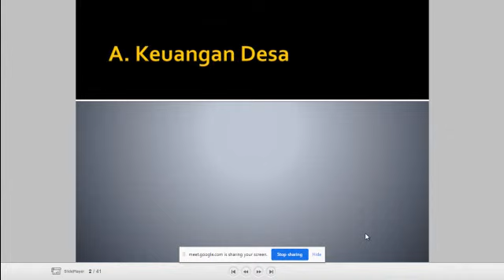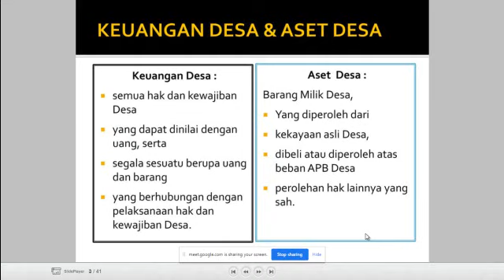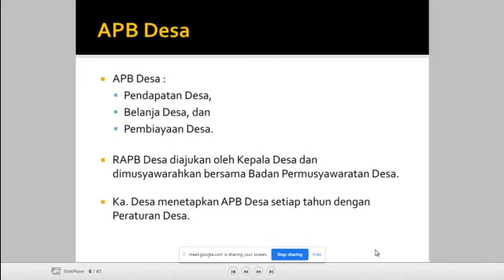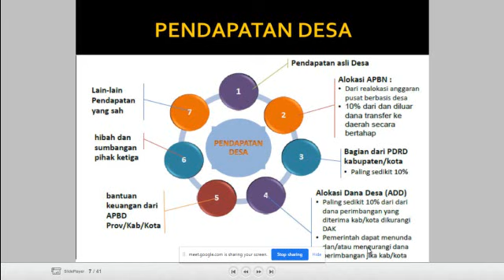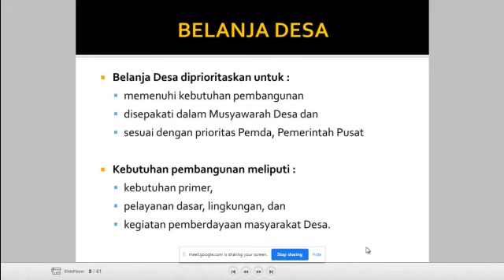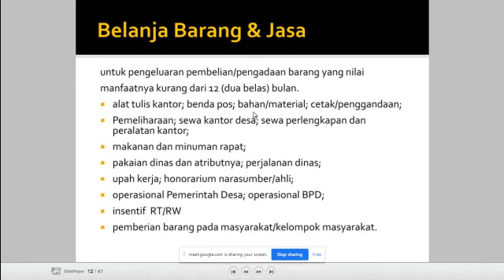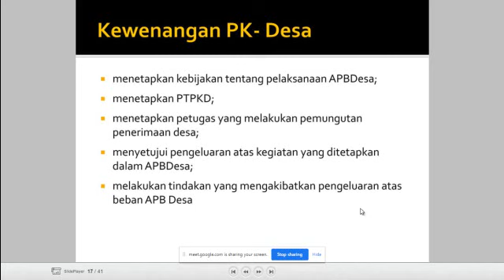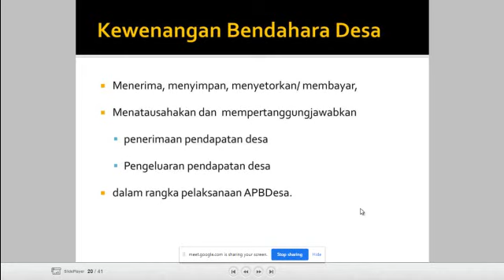Pengelolaan Dana Desa - Eksiningrum